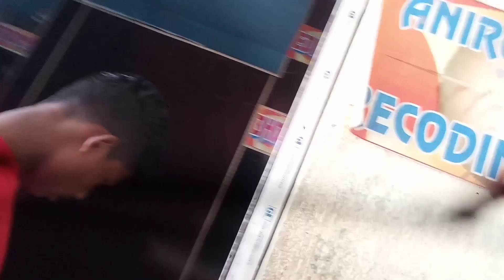काले दुस्तान देख सकते कि हम फिर से आ चुके हैं स्टेडियम में आपको सभी स्टूडियो दिखाएंगे नहीं मन से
काले दस्तान देख सकते हैं फिर से आ चुके हैं स्टेडियम में